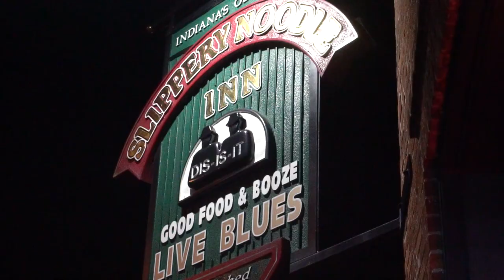Rebekah Meldrum Band